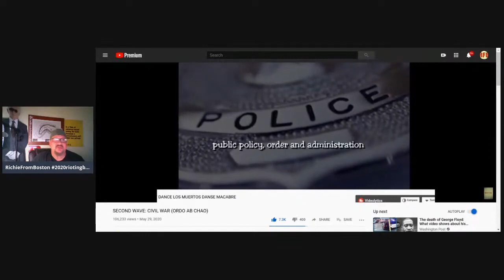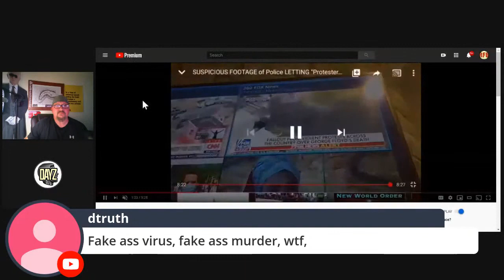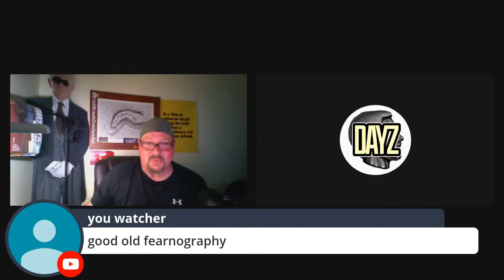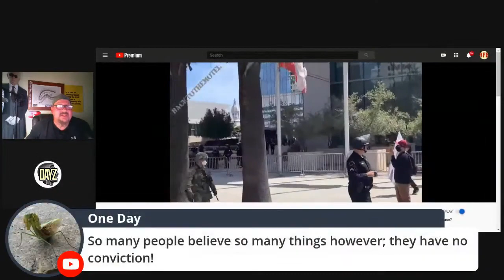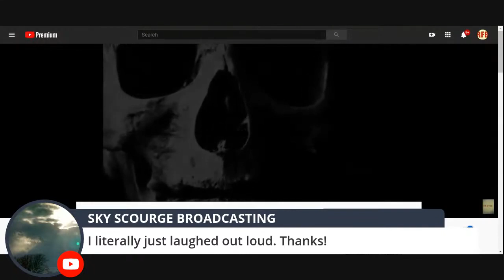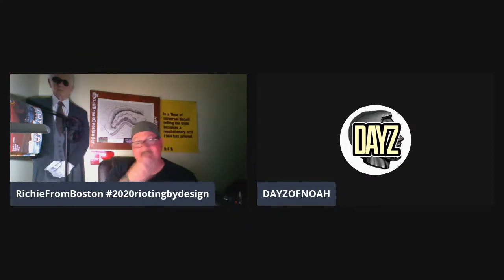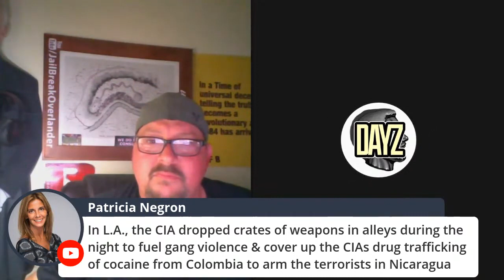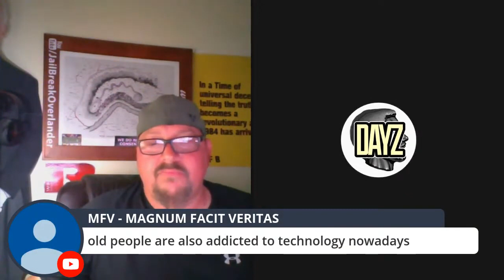Orchestrating the New World Order Through Chaos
[Mirrored]